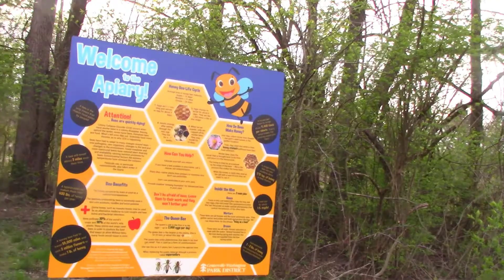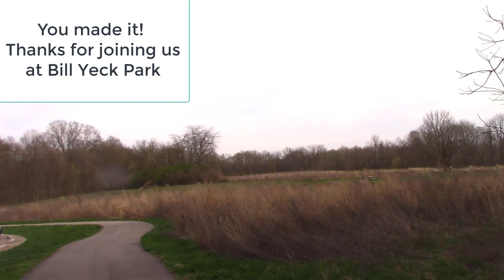Virtual Hike Bill Yeck Park Purple Trail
This is a virtual hike for those who may not be able to get out to the park or if you'd just like some relaxing images and music in the background.